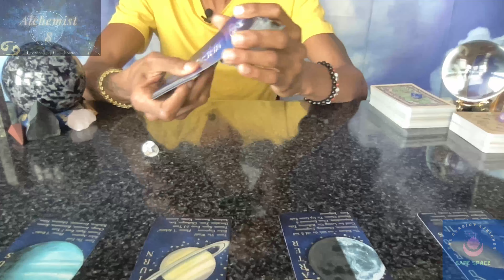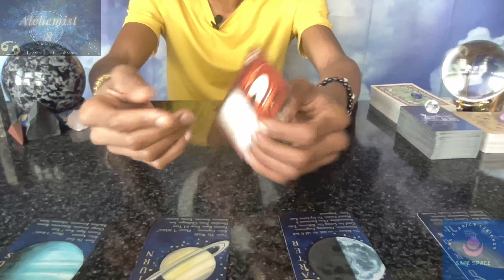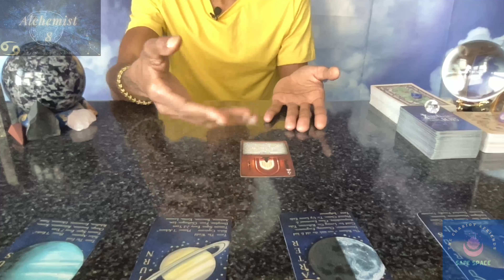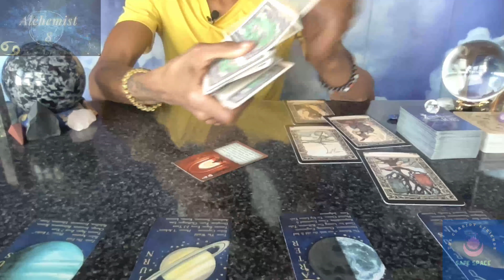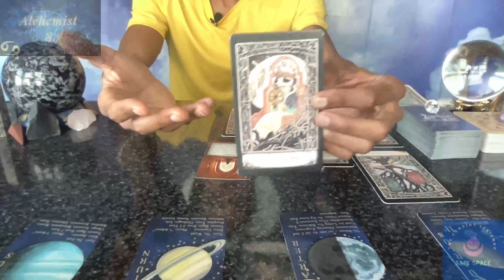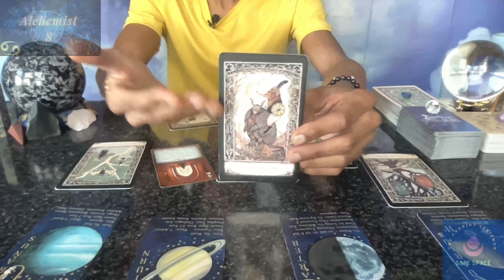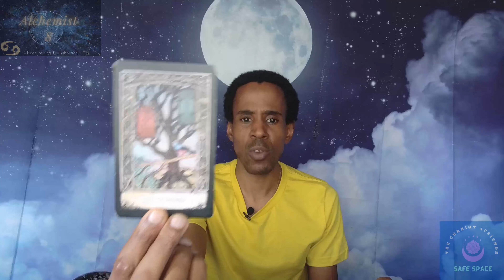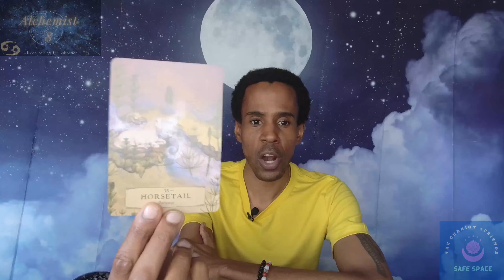Cancer, show the Moon how you void of course! 😂⚔️🌗🙏🏾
00:00 - Intro
05:42 - Reading
23:20 - Surprise Card

Zodiac 108 Oracle Deck:

Astrology apps I like:
- TimePassages
- Time Nomad